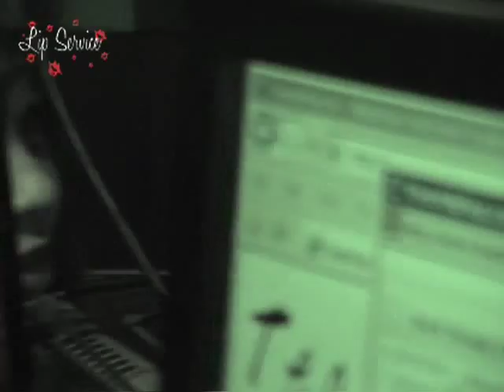Ice T and Coco on LIP SERVICE